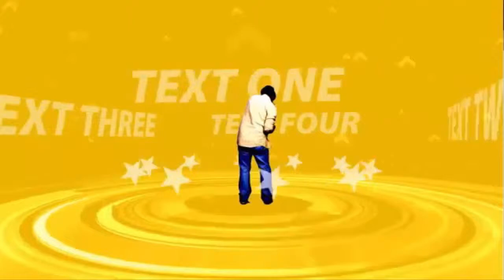Video Intro For Your Business - Exclusive on Fiverr for only $5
Hello Smart marketers and Business Owners!

Get a PROFESSIONAL And AMAZING VIDEO INTRO for your BUSINESS, WEBSITE, PRODUCTION OR YOUTUBE CHANNEL, ADS AND IMPROVE YOUR WORK .

Watch our demo videos!

Exclusive on Fiverr

VIDEO INTRO 1: White Angle

This elegant intro contains 2 text and 1 image placeholders. Use it as a quick ad, or intro for your channel or production.

VIDEO INTRO 2: Gaming Intro

This template contains 2 custom text placeholders that are dynamically animated. Use it for gaming or show intros, or video titles. Choose from 3 music backgrounds.

VIDEO INTRO 3: Cinema Intro

This template contains 2 custom text placeholders that are automatically scaled and aligned Use it for show intros, or video titles. Choose from 4 SFX backgrounds and 5 colors.

VIDEO INTRO 4: Cinema Intro

This template contains 2 custom text placeholders that are automatically scaled and aligned. Use it for show intros or video titles. Choose from 4 music backgrounds and 5 colors.

VIDEO INTRO 5: Music Intro

This template contains 5 custom text placeholders. 4 specified words are replicated in background. Choose from a selection of 4 music backgrounds. Use it as a professional intro or show opener.

VIDEO INTRO 6: World Intro

This template contains 3 custom text placeholders that are automatically scaled and aligned. Use it for show intros, or video titles. Choose from 3 music backgrounds.

VIDEO INTRO 7:  Lots of Text

This template contains 6 custom text placeholders that are replicated in 3D space to achieve a spectacular visual impact. Use it for announcements, trailers, or promos. The text is dynamically scalable with a 30-character limit per line.

VIDEO INTRO 8: Chain Reaction

This template contains 2 custom text and 1 image placeholders. A ball rolls and hits dominoes arranged in a rectangular matrix. The image fades in as the tiles fall in place. Use this as a professional intro or show opener.

fiverr
video intro
video marketing